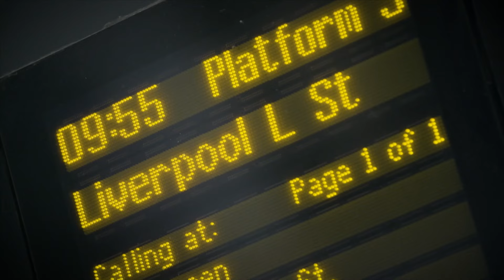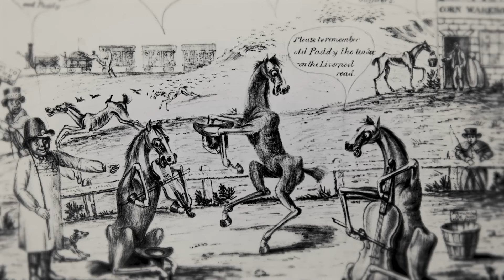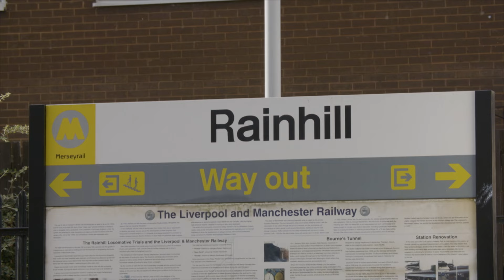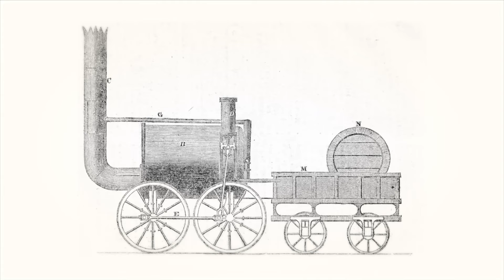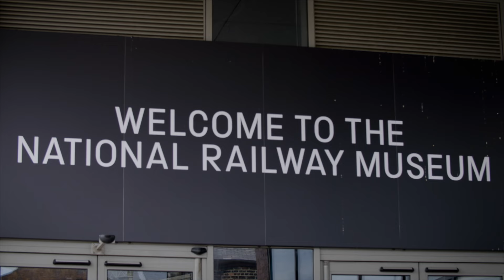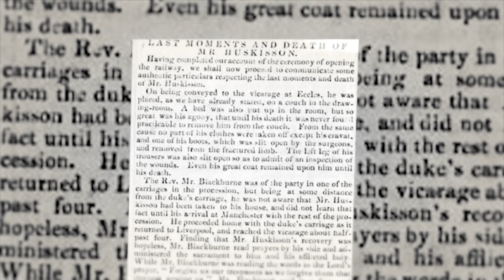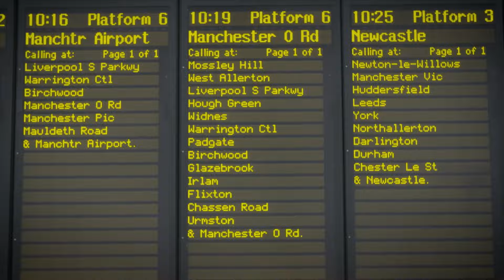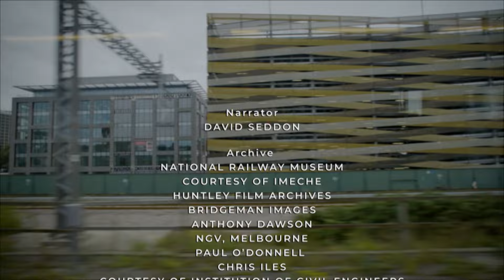Rail Network Beginnings Explored - Secrets of the Railways - Documentary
Secrets of the Railways - S01 E05

Explore the birth of the rail industry and the world's first rail system! Discover groundbreaking projects and the beginnings of the rail network that revolutionized transportation. A fascinating journey through the pioneering days of rail!

Join us on a riveting journey through time with Secrets of the Railways. This documentary series explores the captivating and often chilling stories behind the world’s most spectacular railways, constructed during history's most turbulent times and associated with some of mankind's darkest deeds. Uncover the secrets and lost tales of these historic railroads, as we delve deep into their hidden pasts, revealing the mysteries that even those who work and travel on them daily do not know.